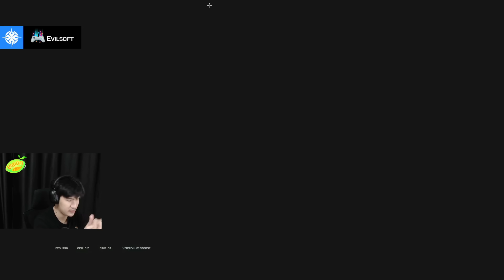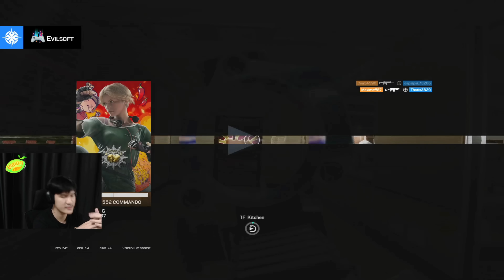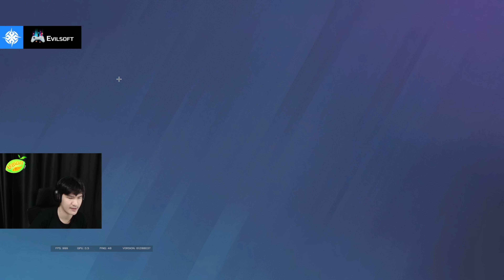เกมที่โดนกด3-0แต่คุณกลับมาได้... - Rainbow Six Siege ไทย (Full Game)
ไลฟ์สตรีมทุกวันที่นี่ครับ
หาตี้เล่นR6ได้ที่ Discord GawGaBa